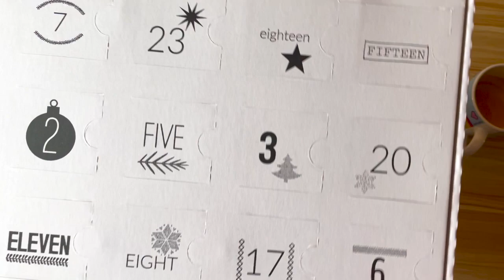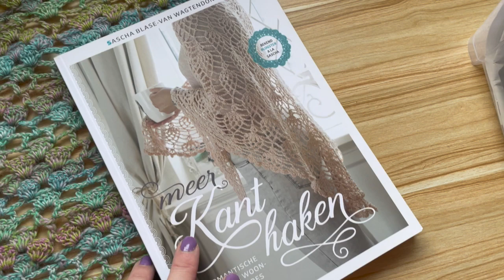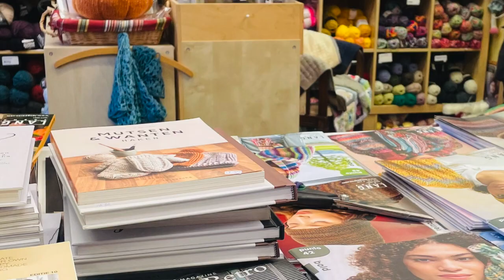Dagboek van een Haakster: Vlog 4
In deze vlog neem ik je mee naar 2 fijne wolwinkels, ik maak alle vakjes van mijn advent kalender open en ik laat nieuwe projecten zien! Kijk je weer mee?